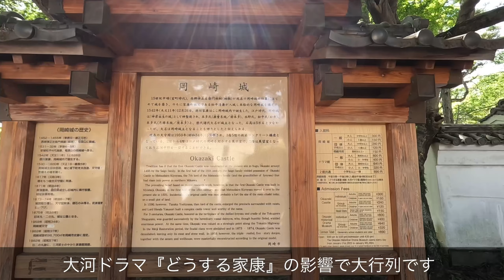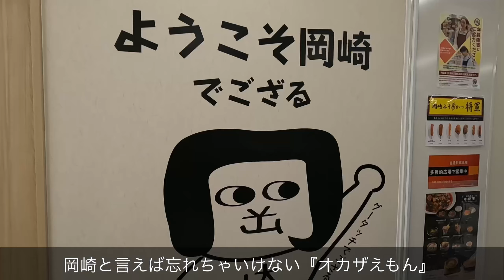【ときどき愛知】どうする岡崎城 AICHI OKAZAKI CASTLE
2023年５月の連休初日に愛知県岡崎市の岡崎城に行って来ました。大河ドラマ『どうする家康』の影響で大変な賑わいでした。大河ドラマ館は待ち時間が長くて諦めました。